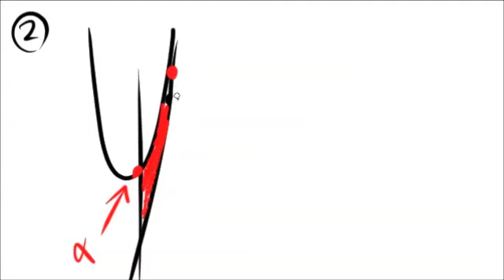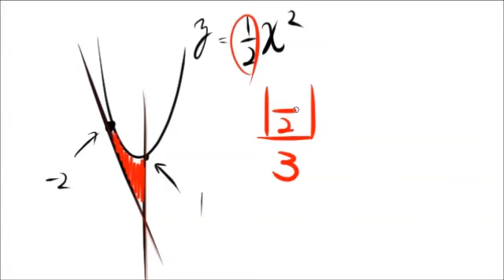【裏ワザ公式】放物線と接線で囲まれる面積【数学】